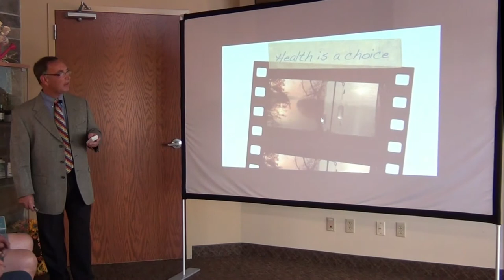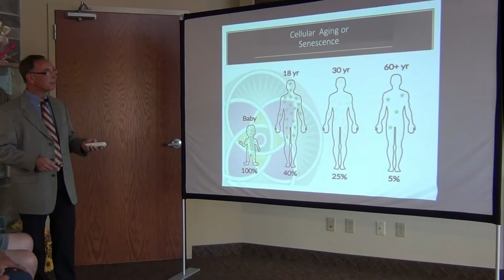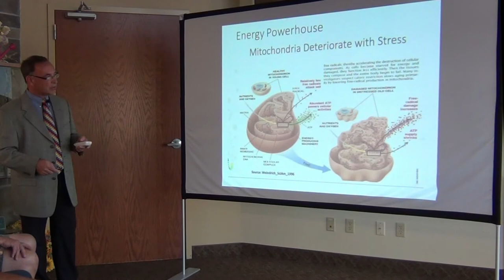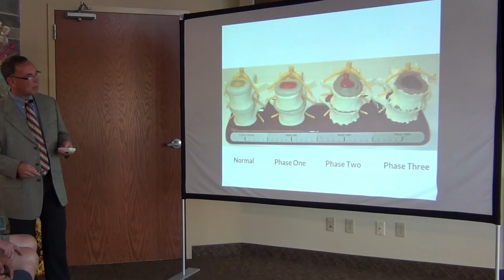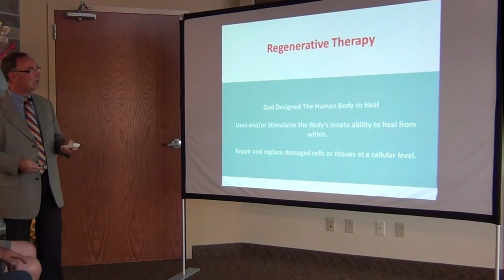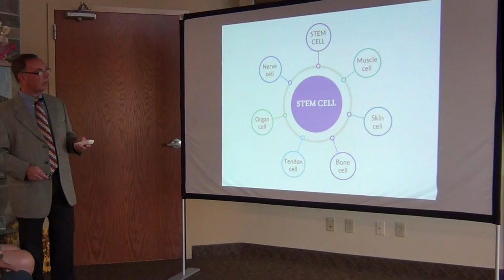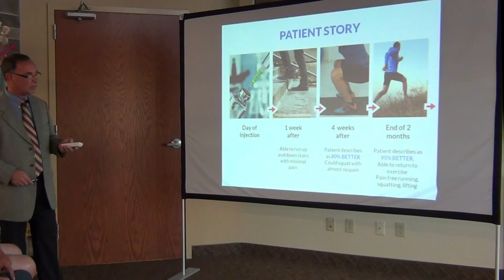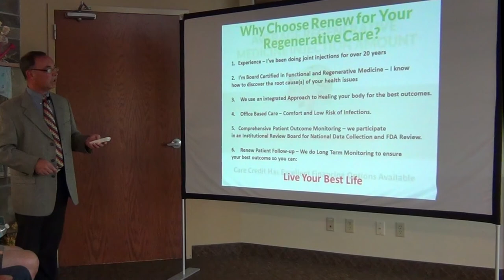Dr. Rohde Regenerative Medicine Presentation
A recording of Dr. Rohde's August 20, 2020 presentation regarding regenerative medicine services available at Renew Total Body Wellness Center in Decatur, IL